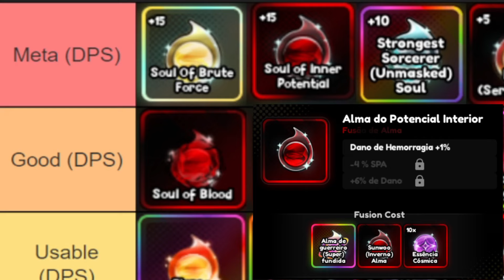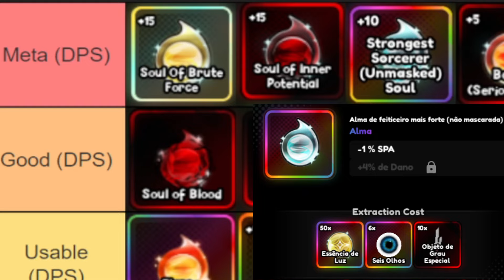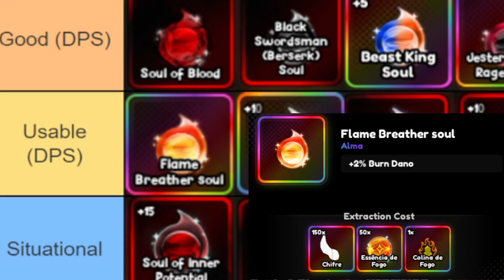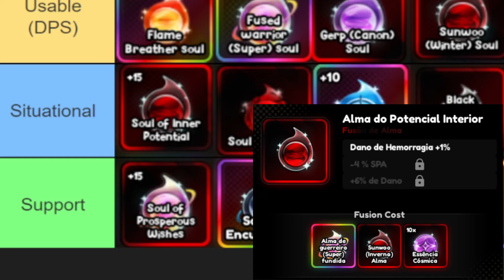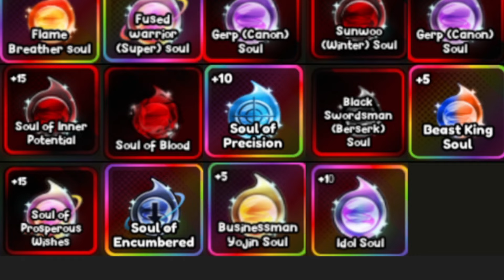TIER LIST DAS MELHORES ORBS PARA CRAFTAR NO ANIME LAST STAND ROBLOX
MUITO OBRIGADO PELOS 22,6K, QUE DEUS ABENÇOE CADA UM, AMO VOCES!!
                                               💻CONFIGURAÇÃO DO MEU PC💻
✅Gabinete: SuperFrame Cube
✅Placa Mãe: ASRock B550 Steel Legend
✅Placa De Video: INNO3D Geforce RTX 3060 TWIN X2 12GB
✅Processador: Ryzen 7 5700x
✅Water cooler: Iwongou 360Mm RGB
✅Memoria Ram: Asgard Valkyrie DDR4 2x8 (16GB)
                                                              🖱PERIFÉRICOS🖱
✅ (EMBREVE)
Jogo do roblox: ANIME LAST STAND